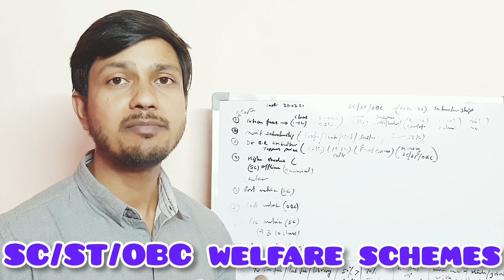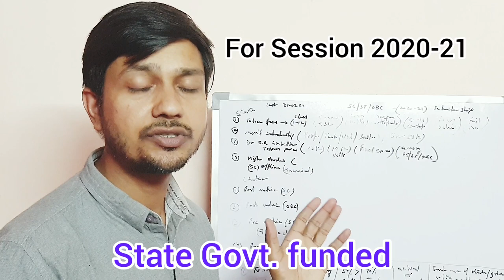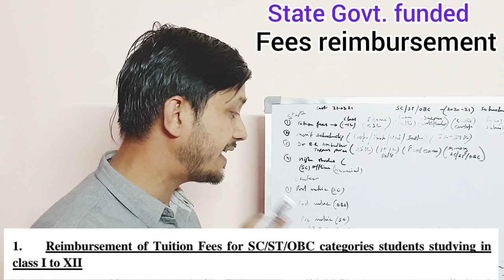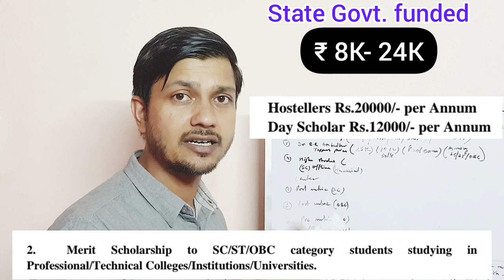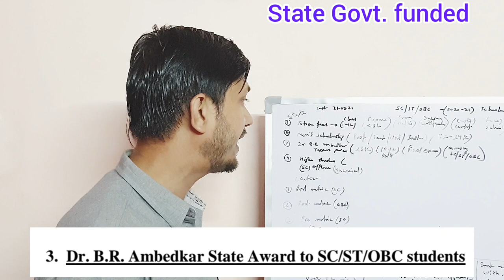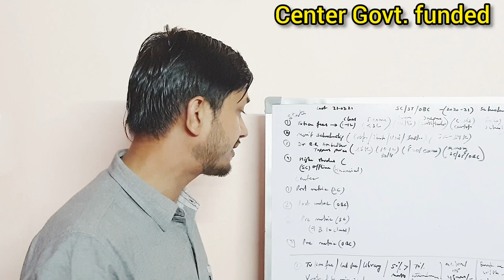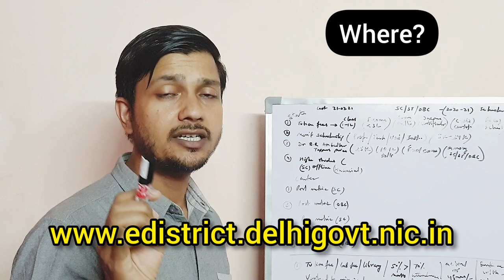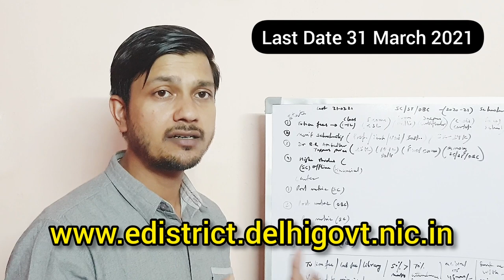SC/ ST welfare schemes | Online Form | Delhi Govt. | Central Govt. fund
Delhi Scholarship Schemes 2020-21
Applications are invited from the residents of Delhi for the scholarship schemes to SC, ST, OBC, and minority categories for the year 2020-21. Department of the Welfare of the SC, ST, OBC, and Minorites is committed towards the highest providing the benefits to the students belongs to these communities.

Schemes name and amount of financial support given under the scholarship schemes and conditions should be completed by the students, name and phone number of the officers dealing with the scholarship schemes is given at the end. Scheme advertisement and application form is published in the leading newspapers.

There are various scholarship schemes is implemented by the Government of the National Capital Territory of Delhi for the social-economic development of students belongs to SC, ST, OBC, and Minorities. Online applications are invited through the official

1. The tuition fee reimbursement for 1st to class 12th.

2. Financial Assistance for stationery (1st to 12th class).

3. Merit Scholarship for 1st to 12th class.

4. Merit Scholarship for Professional and Technical Institutions.

5. Dr.BR.Ambedkar State Toppers Award for the professional and technical courses.

6. Post-Matric Scholarship for OBC applicant studying in Delhi / outside Delhi.

7. Pre Matric Scholarship for OBC students studying in class 1st to 10th.

The students need to register in the district of Government of Delhi by using their Aadhaar card number or electoral photo identity card and select the scholarship and enter the details.

If the student is already a registered user on edistrict website, then he/she should login instead of registering for scholarship renewal. The student should fill the application form properly and upload the recent photo and required certificates as per the scheme.

All the details of students will be forwarded to the respective Schools and Universities. The Head of Schools or Universities will examine the scholar details and approve the applicant records. Applicants should take a printout of their online application form and keep it for further reference.

The income certificate issued by any competent authority is a mandatory requirement for applying for any scholarship scheme for 2020-21. Where the documents are uploaded, the income certificate shall also be required to be uploaded on the National Scholarship Portal.

In all other cases, where uploading of documents is not required, the income certificate shall be produced before the school/institute for verification of the applicant’s online application.

The students studying outside Delhi may also apply online and take a hard copy (printout) of the application form and get it verified from the college/institute. The students may download the formats online.

Students should also submit a printout of the application form along with necessary documents to the Deputy Director (Scholarship), Department for the Welfare of SC, ST, OBC B-Block, Vikas Bhawan, 2nd Floor, IP Estate, New-Delhi-110002.

The Government of Delhi has increased the parent’s annual income limit. Due to the increase of parents’ annual income, the students who belong to minority communities would be benefited from getting a scholarship scheme. Last date to apply & fresh and renewal application online 29th February 2020.

Delhi Government offers a merit scholarship to SC / ST / OBC / Minority students studying in VI class to XII class students getting at least 55% marks in the previous exam at the school level and 60% marks at the college level.

Providing free stationery to the SC / ST / OBC / Minority students an amount of Rs. 450/- to Rs. 750/- per annum class VI to class XII to buy stationery.